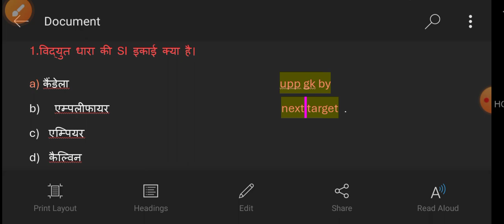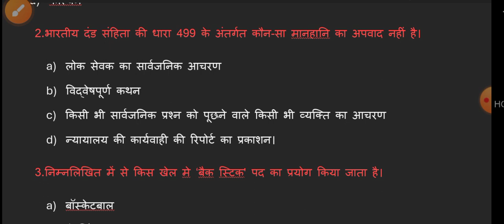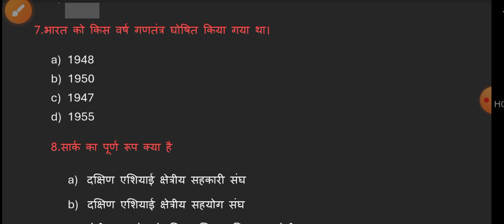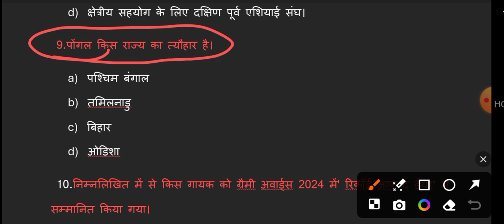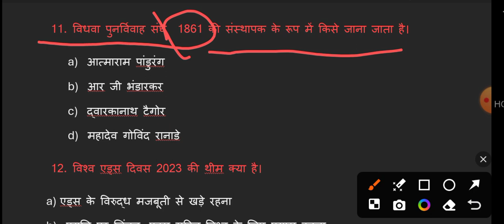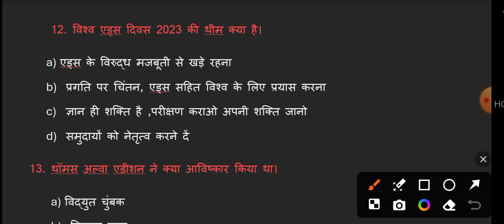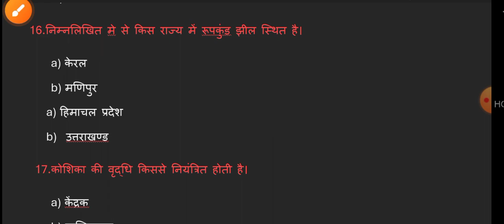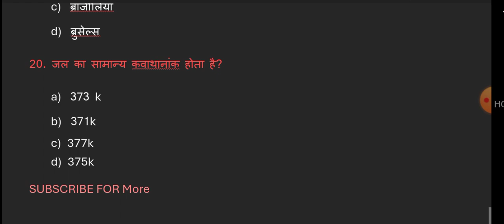up police exam gk gs /important questions